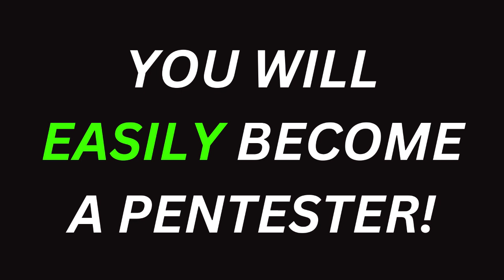Art of learning pentesting the FAST way with NO effort and ZERO money! ( Podcast #2 )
"You are probably learning too slow to ever become a pentester."

In this podcast, Avinash goes over the quick pentest learning framework which any beginner pentester can use to learn pentesting much faster and without much effort than ever before!

This is one of those things that I wish I knew when I started.

Listen this podcast from start to end because from my experience, there is a 99% chance you are yourself in such a situation right now and you don't even know about it.

Timestamps:
Introduction 0:00
Podcast Starts 1:31
My Story 2:37
3 Approaches (Most Important Part) 4:41
Secure 1 thing at a time 13:11
Fill the gaps (elements) 14:20
Other Crucial Things 15:04

Recommended Videos:
• Burp Suite Free Course - COMING SOON

I have more such videos on the channel, check my channel out.

All videos and tutorials are for informational and educational purposes only. We believe that ethical hacking, information security, and cybersecurity should be familiar subjects to anyone using digital information and computers. We believe that it is impossible to defend yourself from hackers without knowing how hacking is done.

All tutorials and videos have been made using our own routers, servers, websites, and other resources, they do not contain any illegal activity. We do not promote, encourage, support or excite any illegal activity or hacking without written permission in general. We want to raise security awareness and inform our readers on how to prevent themselves from being a victim of hackers. If you plan to use the information for illegal purposes, please leave this video now. We cannot be held responsible for any misuse of the given information.